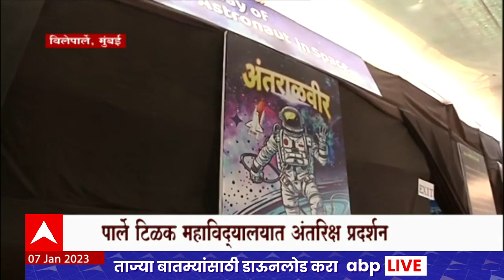Space Tour in VileParle : मुंबईच्या Parle Tilak महाविद्यालयात अनुभवा अंतराळ मोहिम ABP Majha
ज्या अंतराळ मोहिमांमुळे आज माणूस मंगळावर आणि चंद्रावर जाऊन पोहोचलाय त्याविषयी जाणून घेण्याची उत्सुकता लहान मोठ्या सगळ्यांनाच असते. त्यामुळे या अंतराळात नक्की काय घडत असतं? आणि अंतराळ मोहिमांमध्ये नेमकं काय घडतं? हेच कुतूहल तुम्हालाही असेल. याच अंतराळाबद्दलच्या या सगळ्या गोष्टी सध्या विलेपार्ले येथील पार्ले टिळक विद्यालयाच्या पटांगणात पाहायला मिळत आहेत.